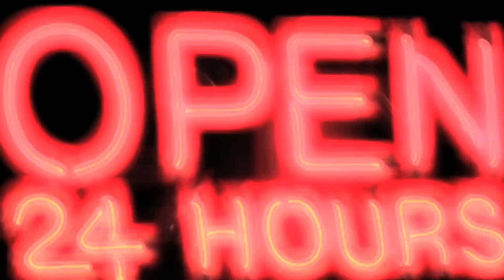Open 24 Hours Theatrical Trailer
When your ex-husband is sharing a booth with your current lover, and the hit-men you've hired to kill him are sitting a few tables down, with two undercover cops there to question him for possibly robbing a bank, all at the coffee shop where you're waiting tables, maybe it's best if you don't wait around for the tip!